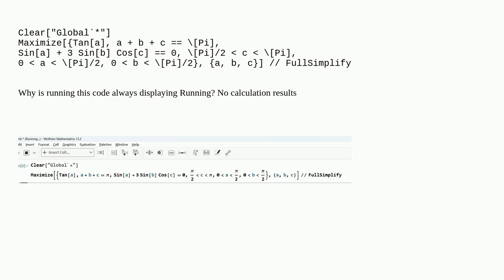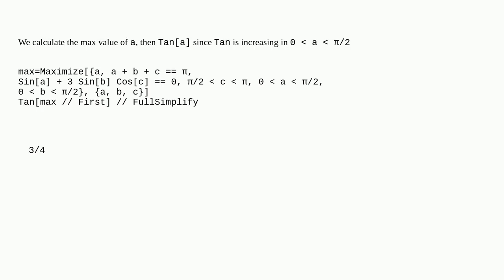Why is running this code always displaying Running?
A special thanks goes out to the community

  calculus-and-analysis